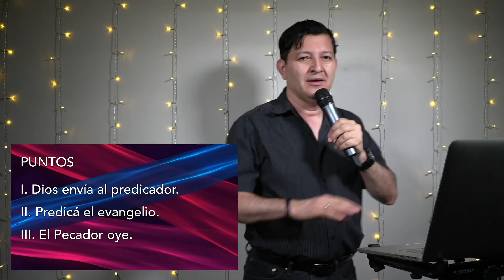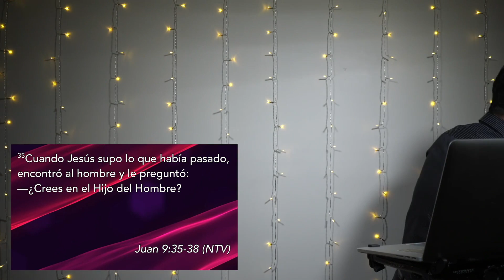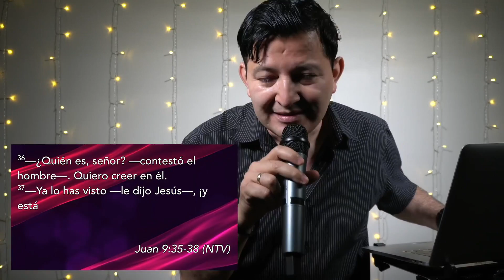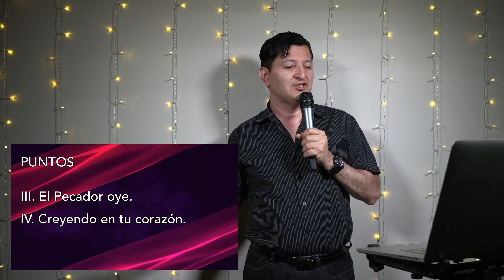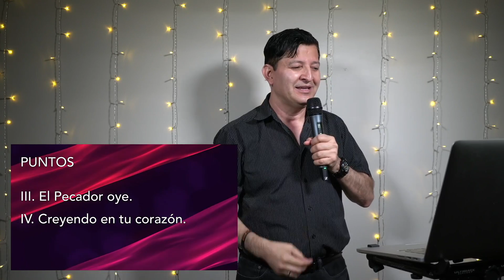El Circulo de la Salvación (Parte 2 de 2) x Pastor Samuel Cordero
IVE: Iglesia Viña Evanston. Cita con Dios